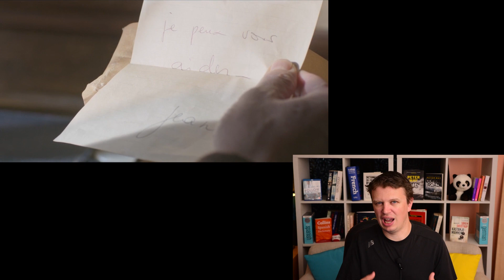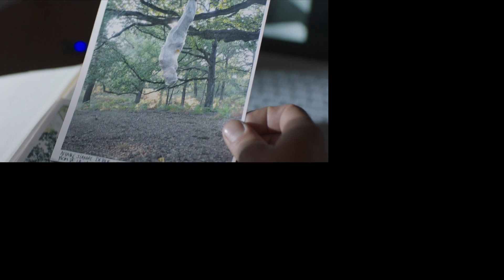THE MANTIS - French Series Review (La Mante)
This is a spoiler free review of the French series LA MANTE ('The Mantis' in English).

The Mantris or La Mante is a French language series from France. It is quite similar to Silence of the Lambs in its initial set up.
The Reykjavik Review La Mante